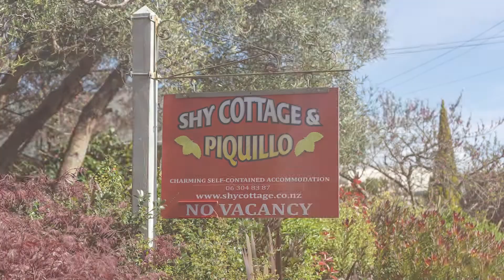SOLD | 39 Main Street, Greytown | Jaime Slater